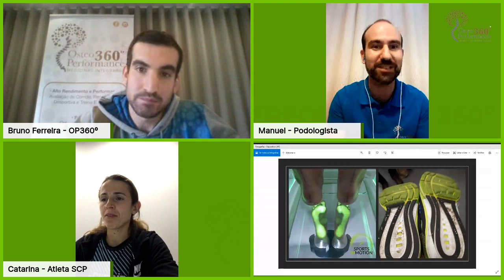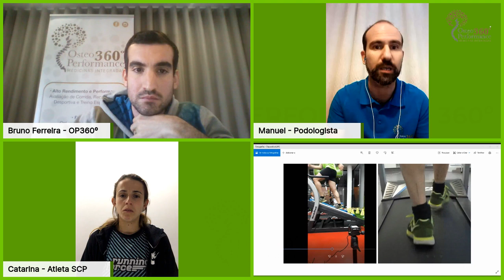Fórum Saúde e Performance 360º: Trail vs Estrada - Biomecânica da Corrida e Calçado Desportivo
Um fórum debate com a participação do Podologista Dr. Manuel Cerqueira, a Campeã Nacional de Ultra Trail 2020 Mariana Machado, a atleta olimpica Sara Catarina Ribeiro e o triatleta Pedro Ventura. Saiba quais as principais diferenças entre a corrida de estrada e a corrida de montanha.